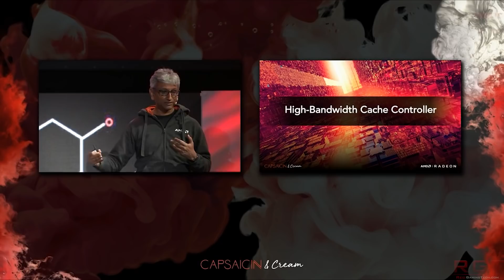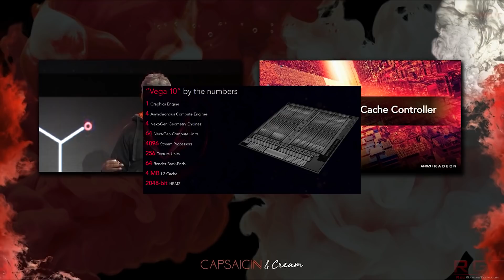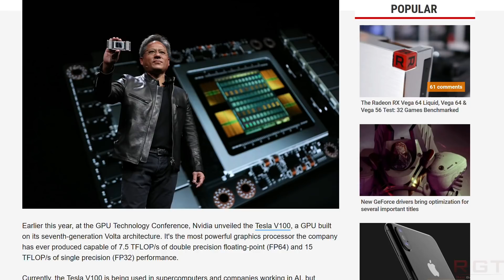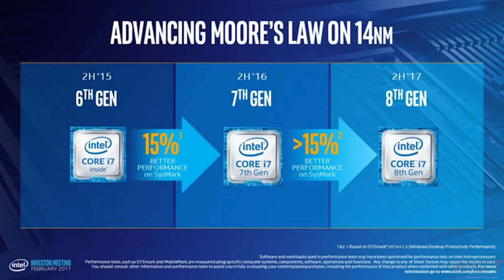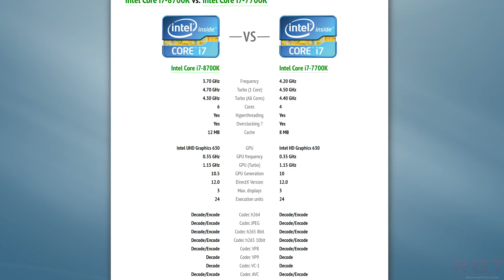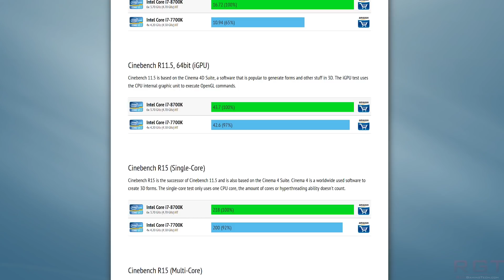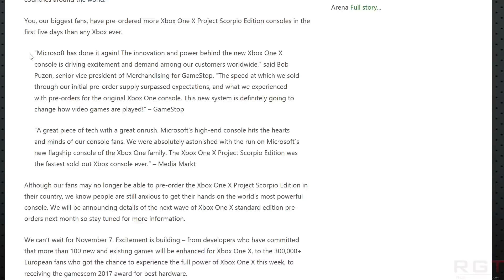RX Vega Manufacturing Issues? | Geforce Volta In Q1 2018 | More Coffee Lake I7-8700K Leaks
AMD's RX Vega launch supply issues might be due to the production of the GPU and the package according to industry sources. This is slowing down production of all of the RX vega graphics cards, and naturally this is causing not just the shortages on shelves, but also inflating the price of AMD's answer to nvidia's high end geforce graphics cards.

Could volta based geforce graphics cards hit retailers on Q1 2018? POssibly, if rumors by digitimes are to be believed.

Microsoft assure us that the Xbox ONe X Project Scorpio console is the fastest pre-ordered xbox console ever, which is very impressive - but do remember, a lot of folks would be interested because it is a limited edition.

Finally, more benchmarks of Intel's fabled Coffee Lake processors have appeared, and also a nice entry from Sisoft Sandra showing off more of the 6-core I7-8700K processor.

SOURCES -